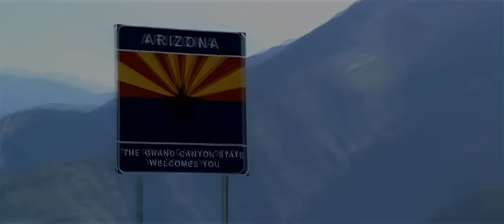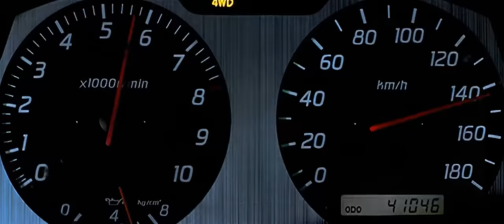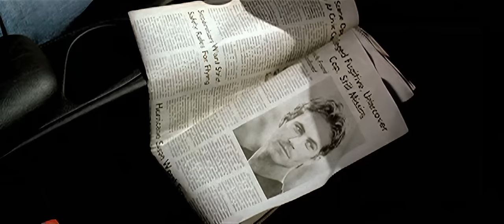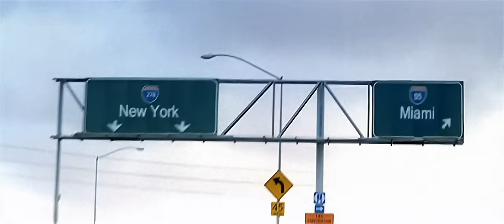Fast & Furious Presents: Turbo Charged (Prelude to 2 Fast 2 Furious) [1080p HD]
Taking place after The Fast and The Furious, Brian O'Connor tries to evade the law, which leads up to the events of 2 Fast 2 Furious.